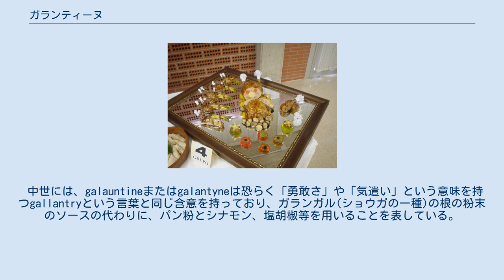ガランティーヌ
ガチョウのガランティーヌ 野菜のガランティーヌ ガランティーヌ(Galantine)は、主に鶏肉や魚肉等の骨を除いて詰め物をしたものを低温で茹でてアスピックで覆い、冷たくして提供するフランス料理である。
しばしばフォースミート（味付け挽肉）が詰められ、円筒形に整えられる。
鶏肉の骨を除く工程は手間がかかり、またしばしば豪華に飾り付けられるため、「洗練された」という意味のgalantという言葉から命名された。
19世紀後半の段階で既に、この技術の起源がルイ・ド・ブランカ フランス元帥のシェフにあるとされていた。
また、これの冷製をバロティーヌ(de)というが、ガランティーヌとバロティーヌの違いは作る料理人の主観が大きく、明確にはなっていない。
 中世には、galauntineまたはgalantyneは恐らく「勇敢さ」や「気遣い」という意味を持つgallantryという言葉と同じ含意を持っており、ガランガル(ショウガの一種)の根の粉末のソースの代わりに、パン粉とシナモン、塩胡椒等を用いることを表している。
ソースは裏ごしの前後に、レシピによって、茹でたり煮たり、火を加えないこともある。
このソースは魚やウナギ、ガチョウやシカ等に用いることもある。
 ジェフリー・チョーサーは、この料理への宮廷の愛を次のように大袈裟にからかっている。
 Was nevere pik walwed in galauntine As I in love am walwed and vwounde. 1941年から1942年のレニングラード包囲戦の間、当局は港町で発見した2000トンの羊腸、また後には牛皮を用いてガランティーヌを作り、レニングラードの住民を飢えから救った。